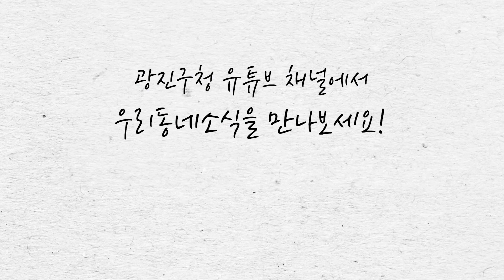12월 5주차 우리동네소식